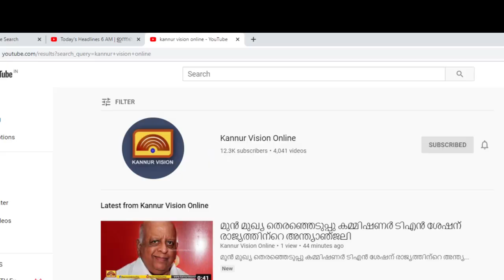മട്ടന്നൂർ ജുമാ മസ്ജിദ് പുനർമാണത്തിന് വഖഫ് ബോർഡ് അനുമതി ഉണ്ടായിരുന്നില്ലെന്ന് സമ്മതിച്ച് അബ്ദുറഹിമാൻ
മട്ടന്നൂർ ജുമാ മസ്ജിദ് പുനർമാണത്തിന് വഖഫ് ബോർഡ് അനുമതി ഉണ്ടായിരുന്നില്ലെന്ന് സമ്മതിച്ച് മുൻ പ്രസിഡണ്ട് അബ്ദുറഹിമാൻ കല്ലായി.